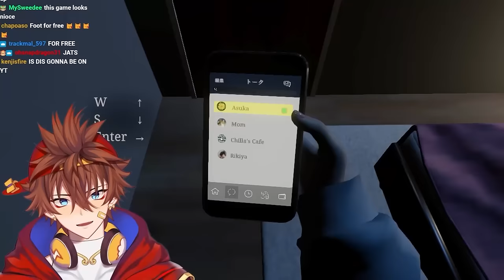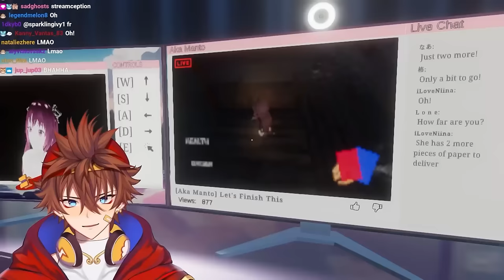This CREEPY Viewer is STALKING Me!! | Parasocial パラソーシャル (FULL STREAM)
The Full Stream of Kenji playing [Chilla's Art] Parasocial | パラソーシャル